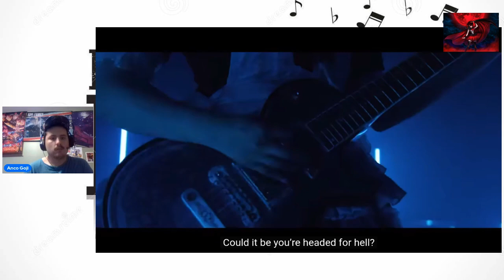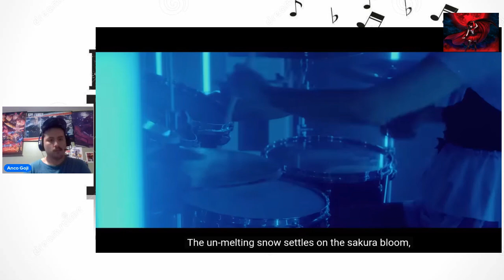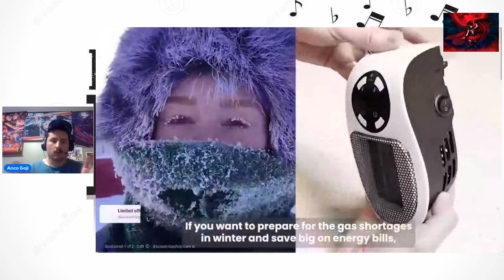Reaction to Blooming by Band Maid